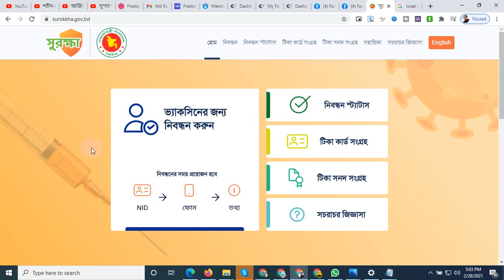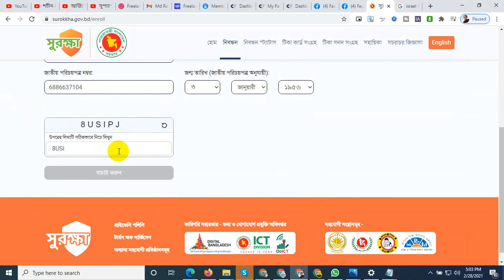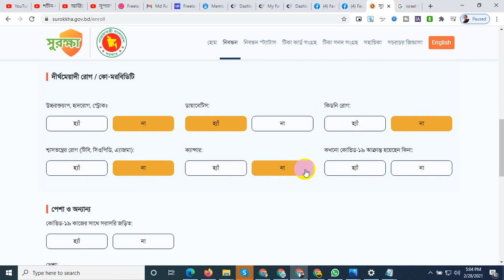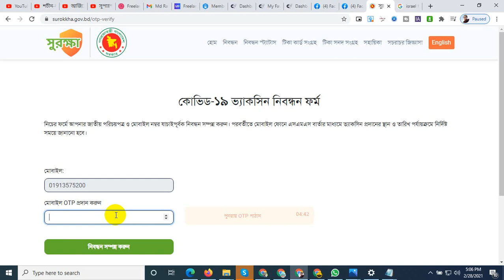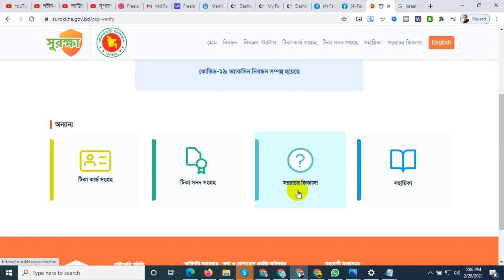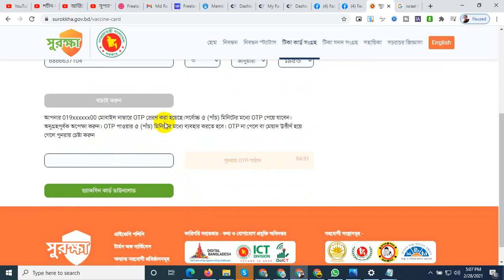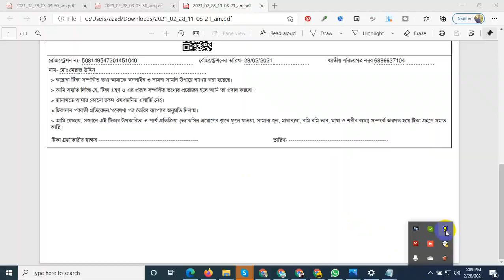কোভিড ১৯ ভ্যাকসিন কার্ড সংগ্রহ